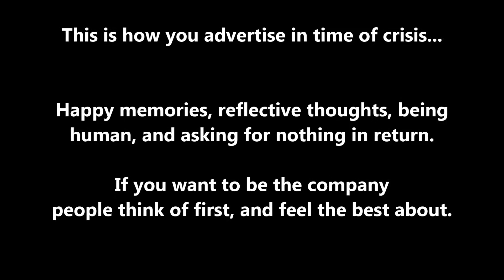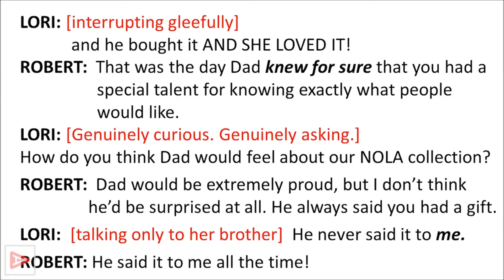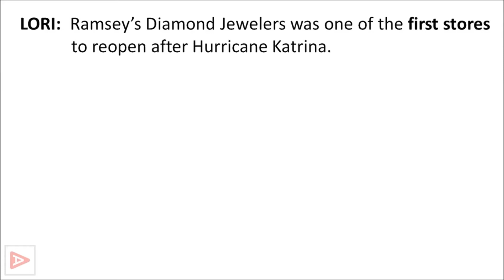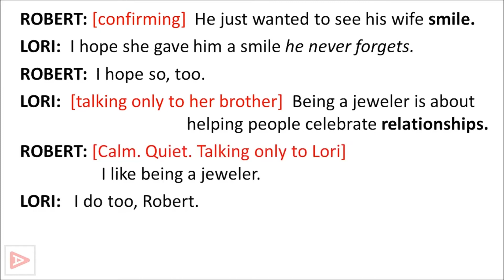Mix 969 Advertising During a Time of Crisis